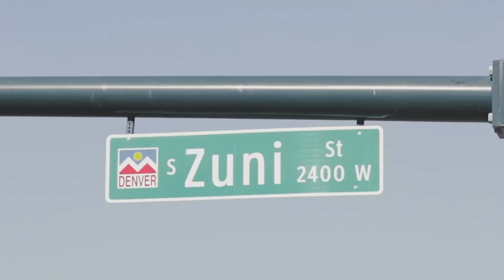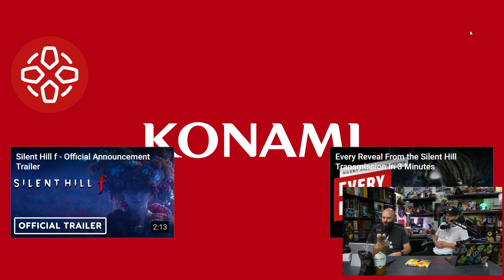"Is that a spoiler, for a spoiler, of a spoiler?"- Episode 95